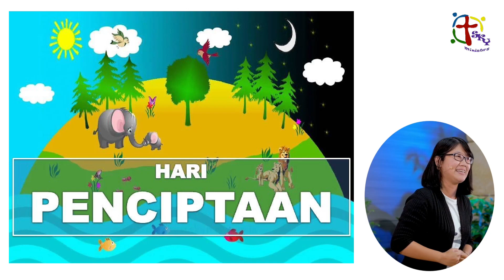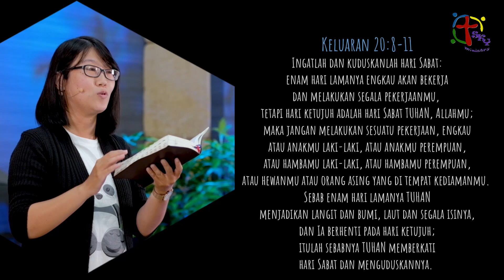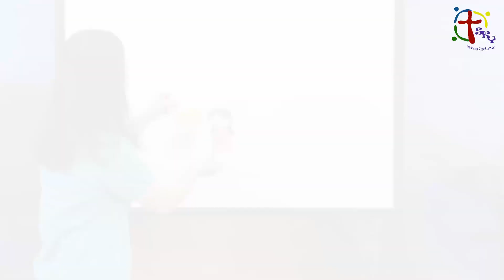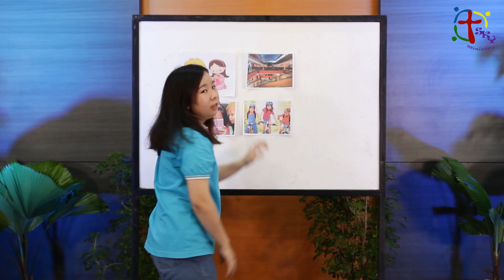IBADAH SKY PG-TK 9 Agustus 2020